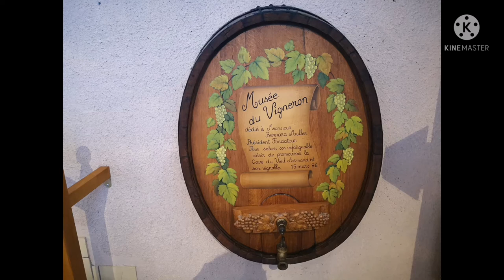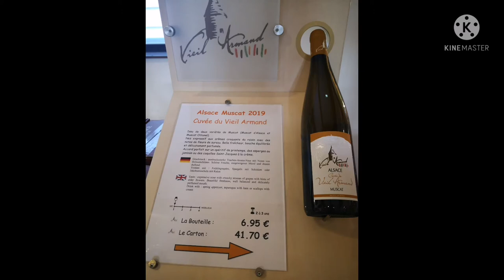Masih Seputar Liburan kami Di France Hari Ke 2 Yang diAlami Serba Tak Terduka Datangnya.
Agar saya lebih semangat membuat vlogs terbaru buat menghibur kalian semua dirumah.